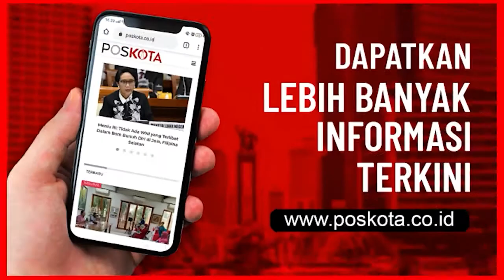SEORANG PENJUAL IKAN MENINGGAL DUNIA DITENGAH MASSA FPI YANG MENUNGGU KEPULANGAN HABIB RIZIEQ SYIHAB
Seorang penjual ikan ditemukan meninggal dunia saat melintas di tengah massa yang sedang menyambut kedatanganHabib Rizieq Shihab.

Pria paruh baya tesebut diketahui yang bernama sotong, warga bogor, kelurahan tegal waru, Jawa Barat.

sempat diberi pertolongan pertama oleh sejumlah anggota FPI, namun nyawa pria lanjut usia ini tak dapat tertolong.